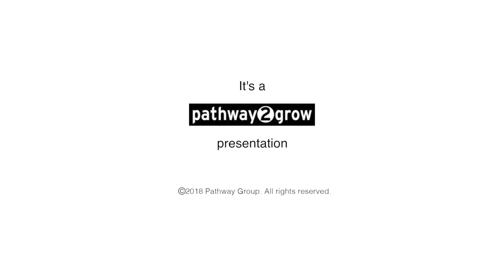Majid Waris In Conversation With Kavita Oberoi OBE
An Exclusive Conversation with Kavita Oberoi OBE; serial entrepreneur, social philanthropist, Founder and Managing Director of Oberoi Consulting and Oberoi Business Hub; star of many TV programmes including Channel4 TV series 'The Secret Millionaire' and on the judging panel of BBC TV series 'The Apprentice - You're Fired'!

Kavita Oberoi OBE has an open discussion with Majid Waris on various business-related topics and the lessons learnt on her journey to success.